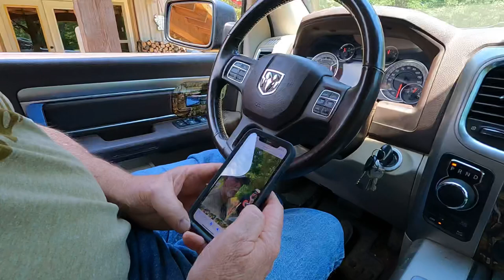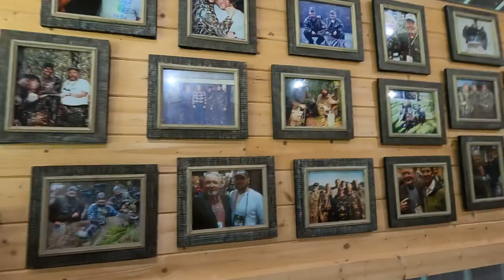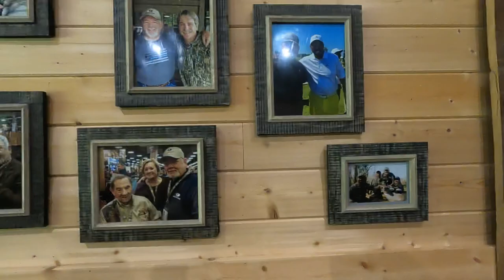Mossy Oak’s “Cuz” Strickland | An epic Vlog style interview!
Sit back and enjoy what’s to come!

Podcast- Fist Full of Dirt